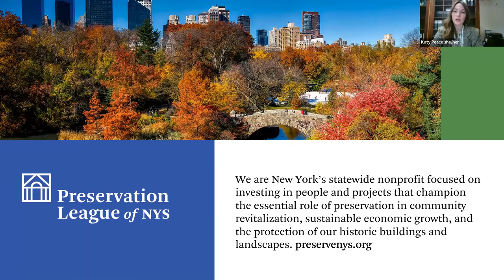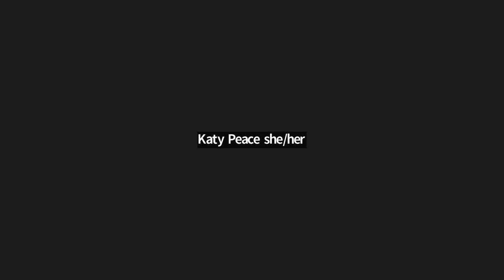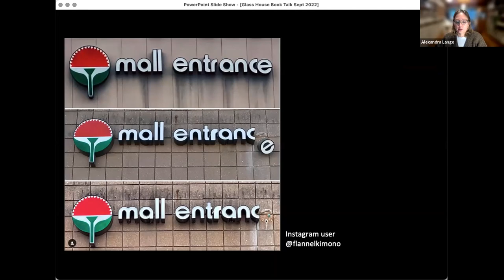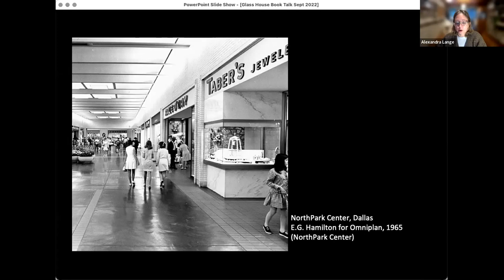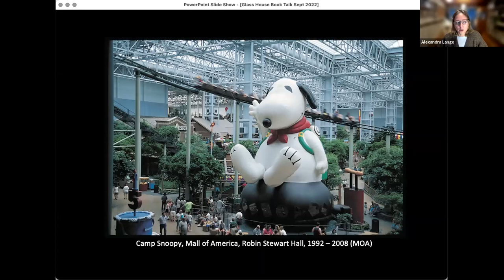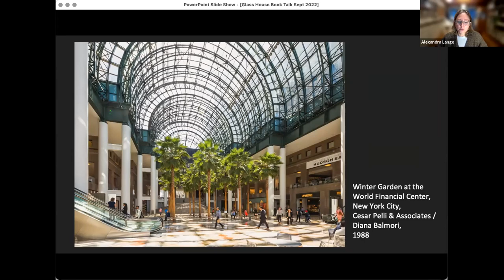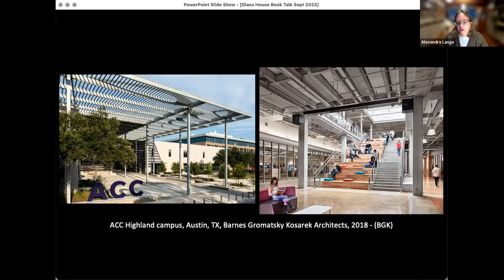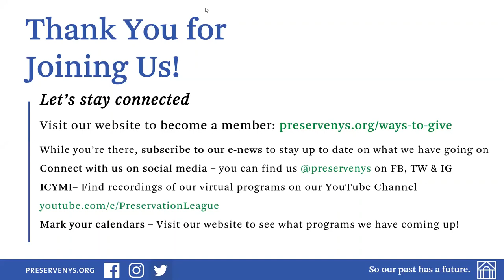Meet Me by the Fountain: Author Talk with Alexandra Lange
In Meet Me by the Fountain: An Inside History of the Mall, author Alexandra Lange chronicles postwar architects' and merchants' invention of the mall, revealing how the design of these marketplaces played an integral role in their cultural ascent. In Lange's perceptive account, the mall becomes newly strange and rich with contradiction: Malls are environments of both freedom and exclusion--of consumerism, but also of community. Meet Me by the Fountain is a highly entertaining and evocative promenade through the mall's story of rise, fall, and ongoing reinvention, for readers of any generation.

Following Alexandra’s presentation she was joined in conversation by Liz Waytkus, Executive Director of Docomomo US.

This webinar was presented as part of the League's Preservation Book Club.

Alexandra Lange is a design critic. Her essays, reviews and profiles have appeared in numerous design publications including Architect, Harvard Design Magazine, and Metropolis, as well as in The Atlantic, New York Magazine, The New Yorker, and the New York Times. She is a columnist for Bloomberg CityLab, and has been a featured writer at Design Observer, an opinion columnist at Dezeen, and the architecture critic for Curbed.